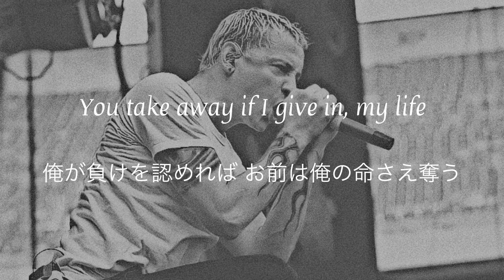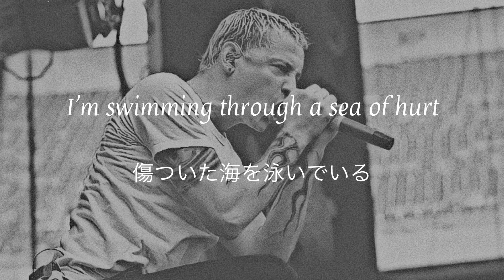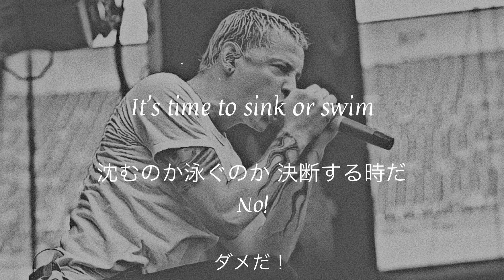Linkin Park - Points Of Authority Demo 和訳 Lyrics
Linkin Park “Points Of Authority Demo”